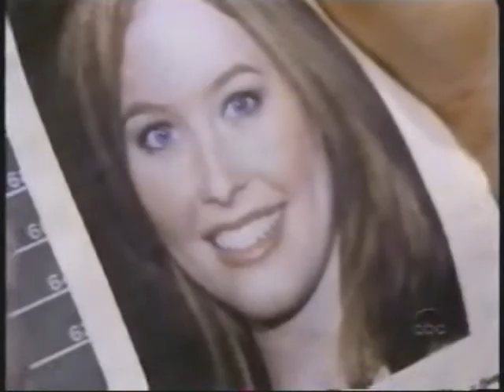TnT & Jolie - Lonely No More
Todd and Tea  John and Natalie mvid I made a while ago, finally got around to upload it. The video is of the 2 best couples on oltl. Hope you like it. Please rate and comment. Clips courtesy of shelleforever2, iluvbrody123, and You Look Pretty. Song is Lonely No More by Rob Thomas.